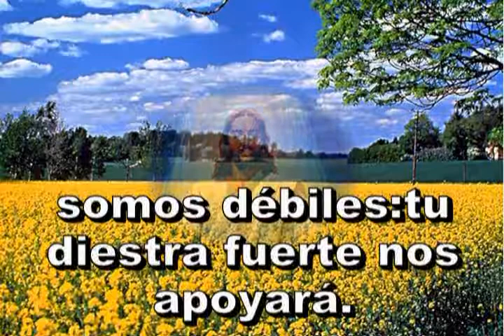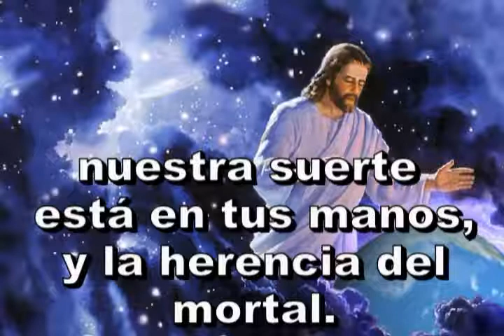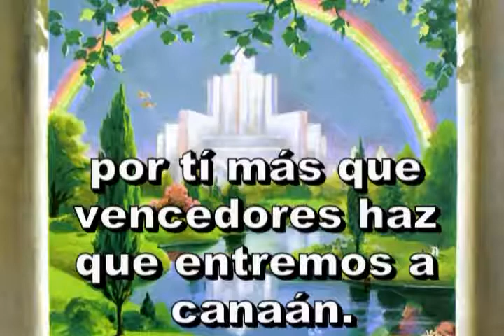386 - Peregrinos en desierto - ANTIGUO HIMNARIO ADVENTISTA